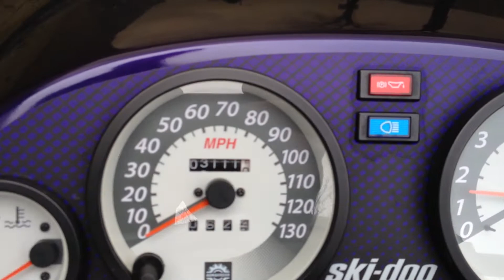1998 Ski-doo Formula 583 Deluxe